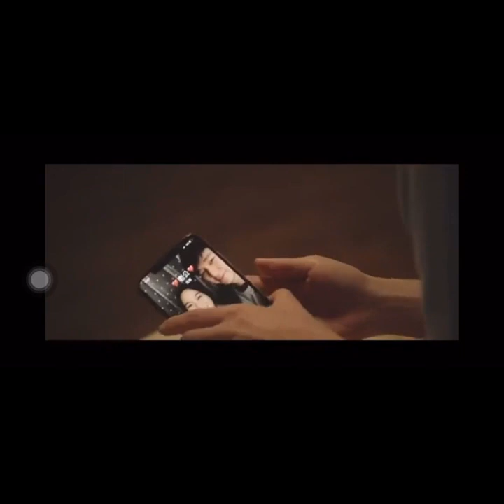演員 陳雅慧 II 復興藝文館訪談 - 20231129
常常在電視戲劇跟廣告上
看到雅慧姊扮演媽媽的腳色
今天來聊聊她的音樂教學

製作主持：方法、黃信麗

復興藝文館每周一到周五下午4點到5點
在復興廣播電台播出

喜歡節目內容的話記得幫我...